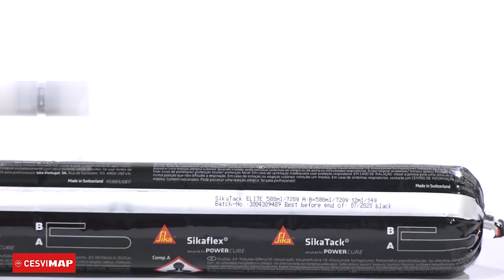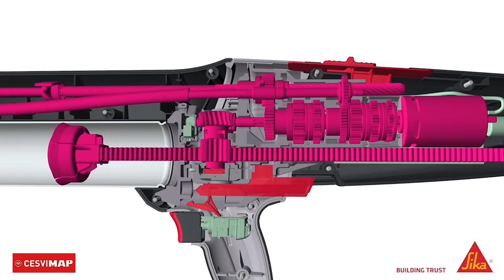Adhesivo Sikatack Elite, de Sika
En el BancoDePruebasCESVIMAP hemos realizado el análisis del adhesivo Sikatack Elite, de Sika, destinado al pegado de lunas del automóvil. Basado en la tecnología Powercure, para su aplicación se precisa de una pistola especial y diversos productos y accesorios que permiten realizar el trabajo con garantía de calidad. Las pruebas realizadas en CESVIMAP con Sikatack Elite aseguran que el adhesivo es efectivo y que cumple las exigencias de los fabricantes de automóviles.